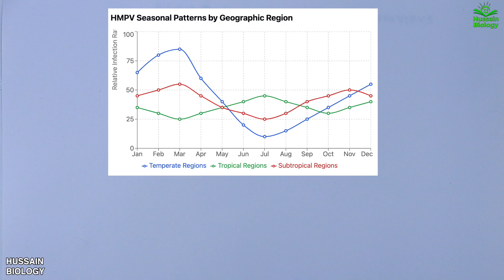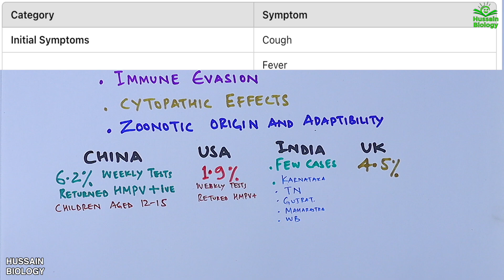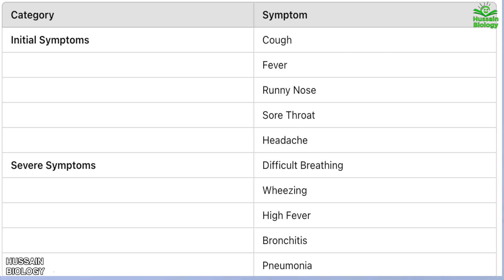HMPV Virus Outbreak 🦠 HMPV vs Covid-19 | All You Need to Know 2025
Exploring Human Metapneumovirus (HMPV): A Hidden Respiratory Foe 🌬️🦠

Human Metapneumovirus (HMPV) is a stealthy yet significant viral pathogen that affects millions worldwide. Despite being lesser-known compared to viruses like influenza or COVID-19, HMPV is a leading cause of respiratory illnesses in people of all ages. This virus, belonging to the Pneumoviridae family, is a close relative of the respiratory syncytial virus (RSV) and spreads primarily through respiratory droplets.

🎥 In this video, we’ll dive deep into the fascinating world of HMPV to cover:

1️⃣ What is HMPV?
Learn about the virus's discovery in 2001, its structure, and its behavior as a respiratory pathogen. We’ll explore how HMPV interacts with human cells and why it’s a significant concern in healthcare.

2️⃣ Symptoms & Risk Groups
HMPV can cause symptoms ranging from mild colds to severe complications like pneumonia or bronchitis. While it infects people of all ages, children under 5, the elderly, and those with weakened immune systems are at the greatest risk.

3️⃣ Transmission & Spread
Understand how the virus spreads via respiratory droplets, direct contact with infected individuals, or contaminated surfaces. Discover why crowded places like schools and hospitals are hotspots for outbreaks.

4️⃣ Diagnosis & Treatment
Find out how HMPV is diagnosed through advanced testing methods, including PCR and antigen detection. While specific antiviral treatments are lacking, supportive care is critical for managing symptoms.

5️⃣ Prevention Strategies
With no current vaccines, learn how simple hygiene practices—like regular handwashing, wearing masks, and avoiding close contact with symptomatic individuals—can reduce the risk of infection.

6️⃣ Public Health & Research
Explore the current state of research surrounding HMPV, ongoing efforts to develop vaccines, and the virus's significance in global respiratory disease burden.

HMPV is often mistaken for the flu or RSV due to its overlapping symptoms, making it a challenge for healthcare professionals to diagnose and manage effectively.

Stay ahead with knowledge about this important yet under-recognized virus. Understanding HMPV can empower you to protect yourself and those around you from its impact.